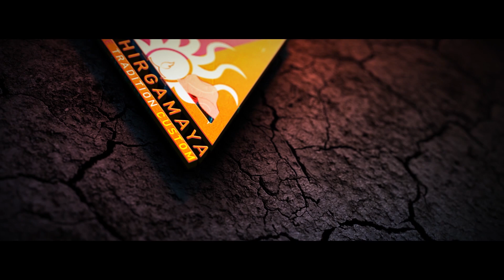വിഷു, ഒരു മലയാളി ആചരിക്കേണ്ടതെല്ലാം | Vishu 2020 | Vishukkani | Vishukkaineettam | VIshu Kaimattam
All about Vishu including Vishu rituals , Vishu history , Viahukkani , Vishukkaineettam , Vishu Kaimaaral , vishu sadya , Vishu aghosham. Vishu is a National festival of kerala which is celebrated by Hindus in Kerala by giving importance of Lord Krishna ( Sreekrishna ) and Maha Vishnu. Vishu is celebrating for the last 1176 years and is on the first day of Month Medam in Hindu calender . In this year 2020 Vishu is celebrating on April 14 . Vishu is the special day on which sun is rising from exact East ,so that Day and Night time is equal.

വിഷു , ഒരു മലയാളി ആചരിക്കേണ്ടതെല്ലാം , വിഷുക്കണി
  വിഷുക്കൈനീട്ടം,  വിഷു കൈമാറൽ ,  വിഷു സദ്യ   , ആചാരങ്ങൾ  , ഒരു ഹിന്ദു അറിയേണ്ടതെല്ലാം

To know more about  Ashtamngalyam visit

To know more about Dasapushpam

To know more about  Onam